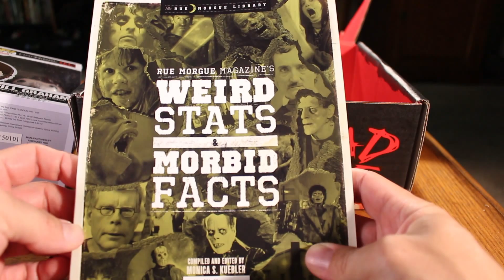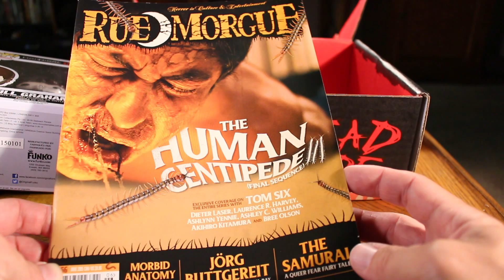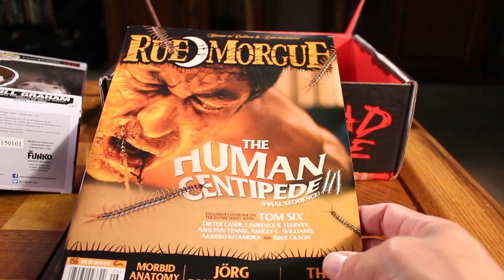May 2015 Horror Block Unboxing